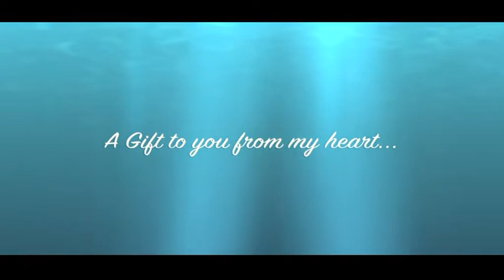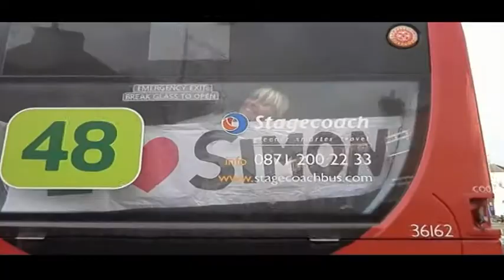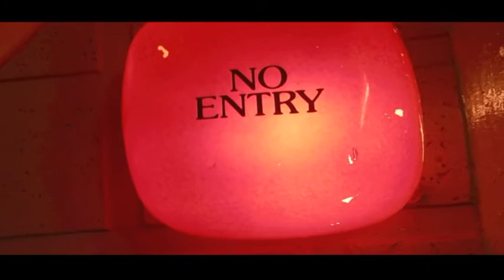Jills gift full length mpeg 2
Jill Carnall's gift to me